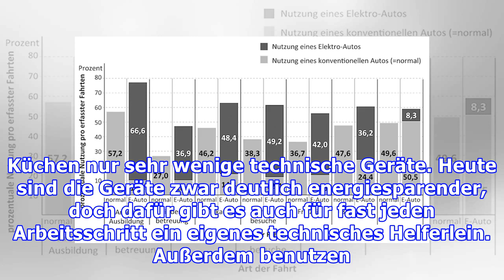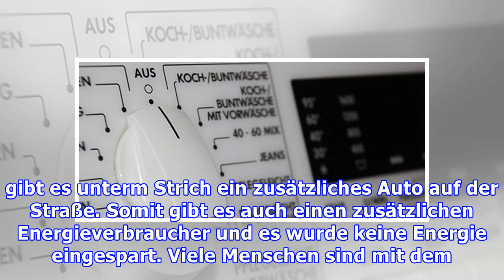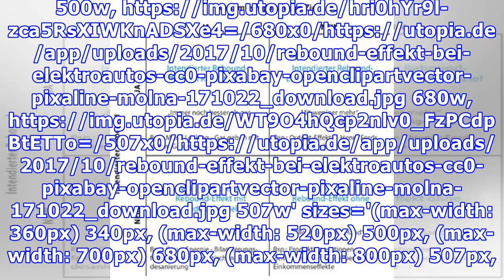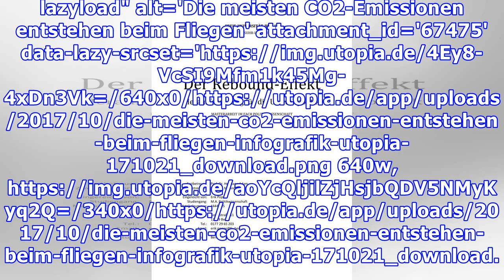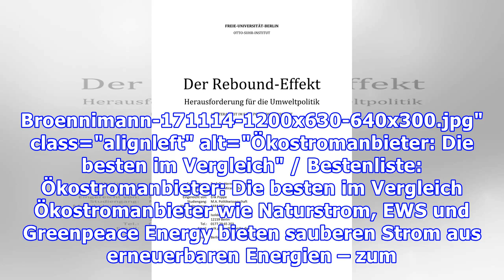Rebound Effekt: Das steckt hinter dem Begriff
Der Rebound-Effekt tritt oft auf, wenn wir Energie sparen wollen. Wir kaufen dafür extra energiesparsame Produkte, doch am Ende verbrauchen wir fast genau so viel Energie. Hier erklären wir dir leicht und verständlich, was mit Rebound gemeint ist. Rebound-Effekt und Energieeffizienz – wie hängt das zusammen? Der Rebound-Effekt beschreibt ein kurioses Phänomen: Wir tun möglichst viel, um Energie, W...